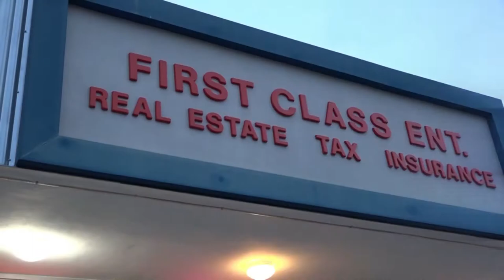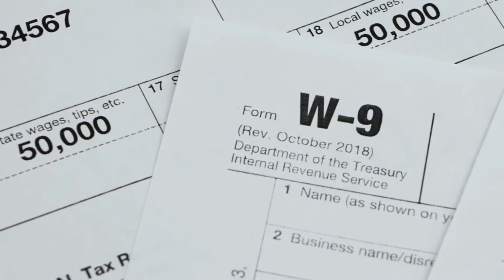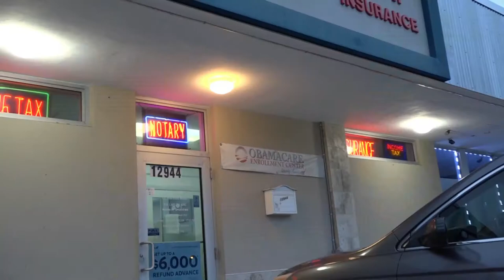Jean Sorel, CEO of FCE etait l'invite Special dans LeDebat avec Me. Gotchen Bernard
This TV  Interview is worth it to watch thru the end. Topics: First Class 20 Years in the Business in Florida, We HAVE A DATE FOR YOU May 15, 2022, SAVE THE DATE for a PARTY EVENT with First Class Team, and We'll Honor 5 First Class Greatest Clients/ Supporters since 2002 UNITL NOW.
to save money when doing your taxes this year? File Your Taxes with us for a chance to win up to $10,000.00, 55'TV, Apple Watch, Brand New LAPTOP, Tablets, and Gift Cards.
Fè Tax avèk First Class wap ka received Jiska $10,000.00 DOWN PAYMENT ASSISTANCE  si wap Achete Kay pou premye Fwa et Pi nap edew jwen jiska 75 CREDITS lèw fè tax ou avèk nou,
Tax filing season officially on the way. There is so much information that you need to know. Folks, as 1# Tax Specialist you can count on me to help you get MAXIMUM  REFUND , and also you do not want to have issues with the IRS watch this video for tips and tricks that will certainly be helpful to you and your friends. Thanks a Million!